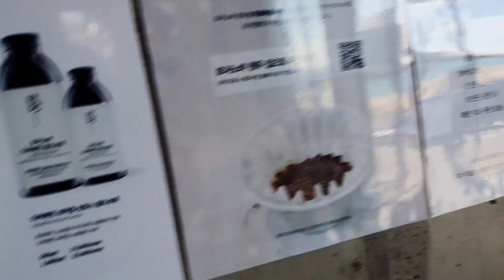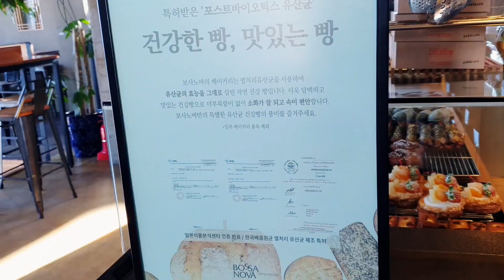애견동반카페 강릉 "보사노바" 강아지와 볼수있는 뷰는? 커피거리ㅣ안목해변ㅣ뷰맛집 cafe with a dog, Anmok Beach, Gangneung, Gangwon-do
파양과 구조라는 인연으로 2021년 가족이 된 까미와 두부 그리고 아이들과의 추억을담습니다.
It contains memories of Kkami, Dubu, and children who became a family.

카톡오픈채팅:율집사